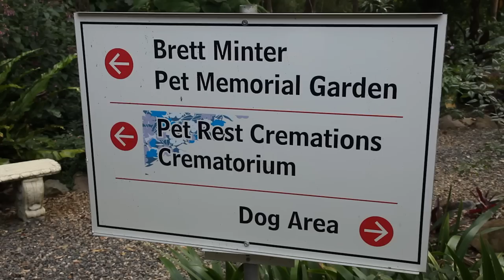Sippy Creek Animal Refuge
A documentary on what SCARs is and how it operates.
Many thanks to the staff for allowing us to interview them and film on the premises.

Created by Mike Green, David Schaumberg, James Battams and Jacob Clarke.